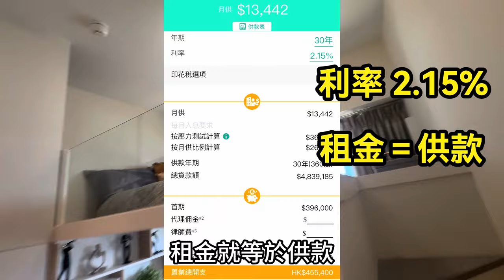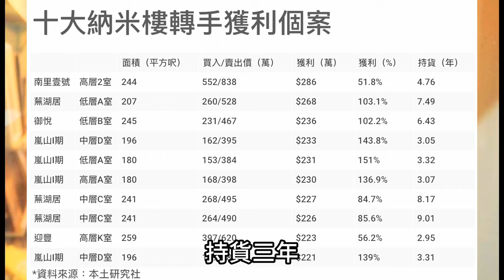納米樓是否仍值得投資？ 從前的金閃閃 現在的頂心杉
納米樓興衰史 從前的金閃閃 現在的頂心杉

九年香港房代理 一年保險代理